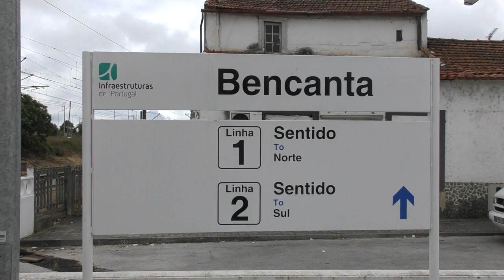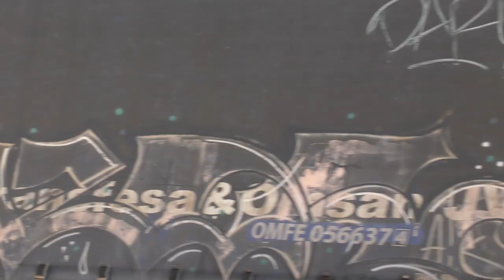Portugal2019 Apeadeiro de Bencanta - Comboios de Portugal, MEDWAY & Comsa Trains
Apeadeiro de Bencanta is a small railway halt south of Coimbra on the Linha do Norte in Portugal. It is served by regional and suburbano trains operated by CP Regional series 2240 EMUs. In this video CP Longo Curso, Intercidades series 5600s with corails and Alfa Pendular series 4000s can be seen. Freight from MEDWAY and Comsa is also included, freight includes containers / contento, timber / madeira, steel / siderurgicos.

I hope you enjoy this European Rail HD video!